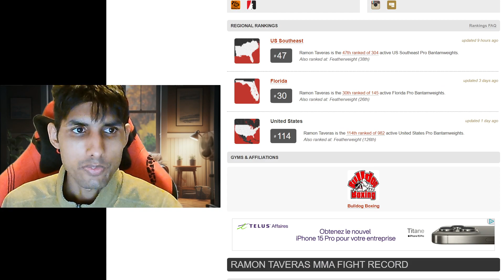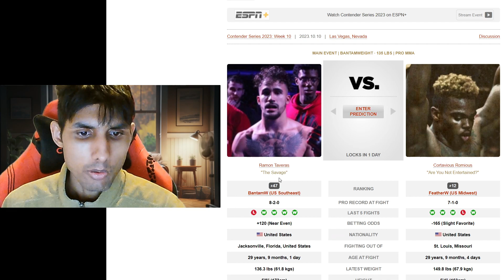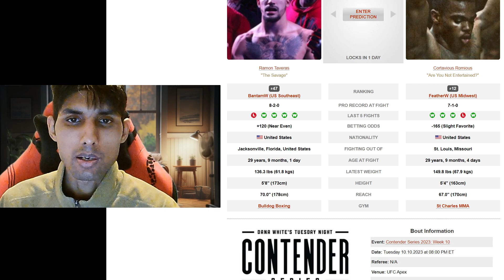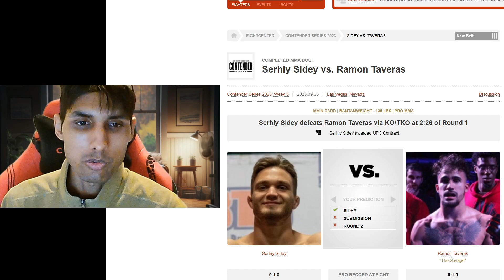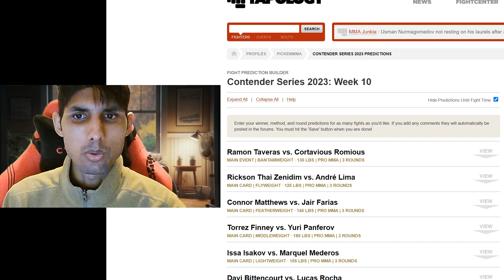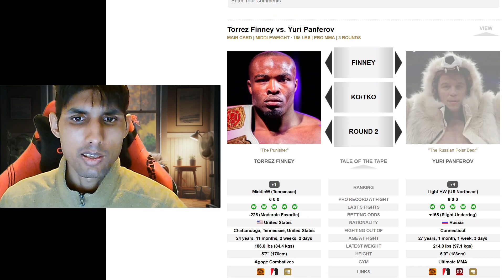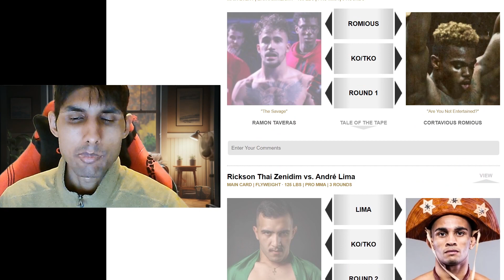Ramon Taveras vs. Cortavious Romious | DWCS Week 10 Pick